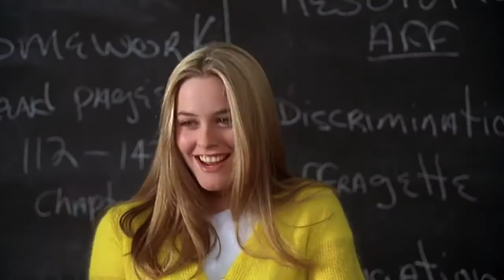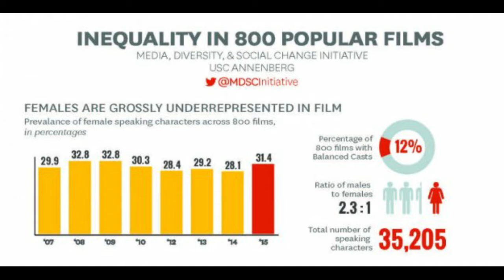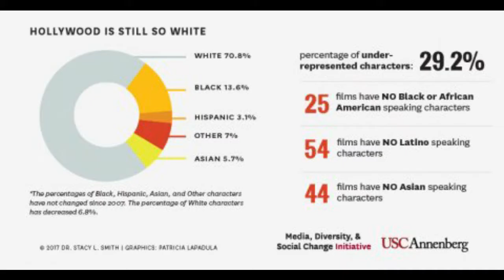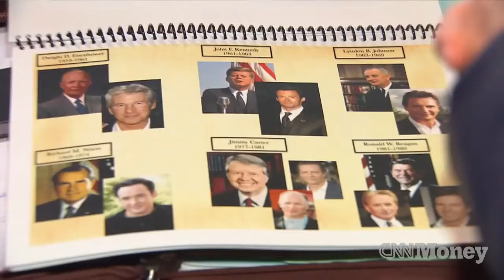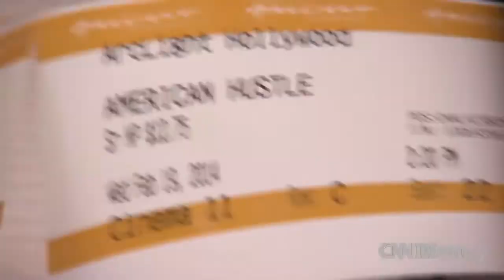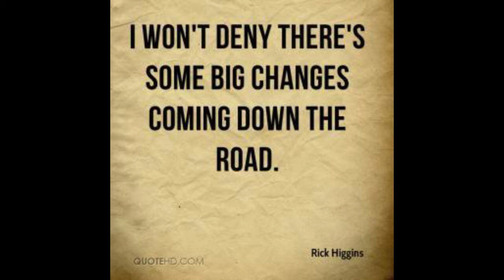Hollywood representation of Women